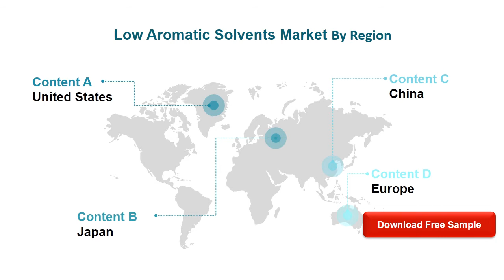Low Aromatic Solvents, Global Market Research Report 2020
This report also analyzes the impact of Coronavirus COVID-19 on the Low Aromatic Solvents industry.
The research report includes specific segments by region (country), by company, by Type and by Application.